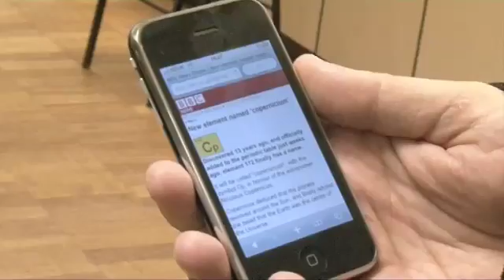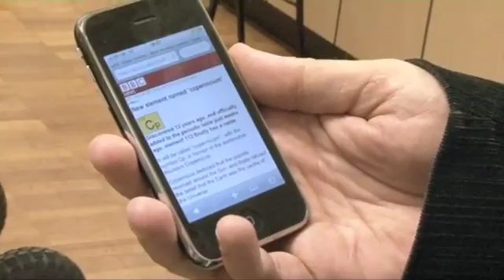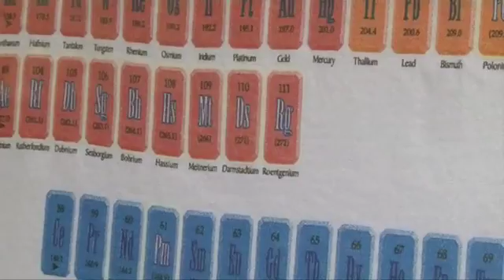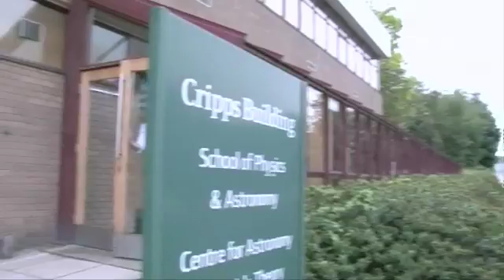Copernicium is named - Periodic Table of Videos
The Professor and others discuss the naming of element 112, which looks like being called Copernicium.